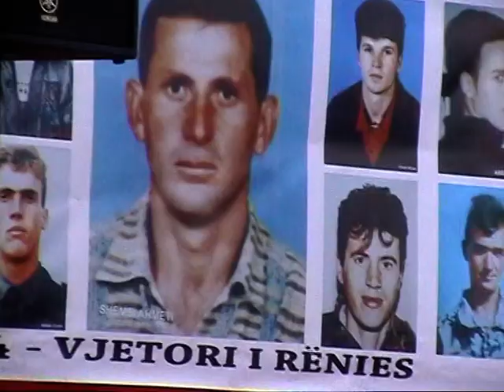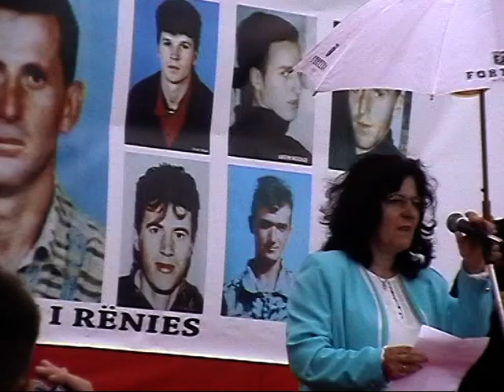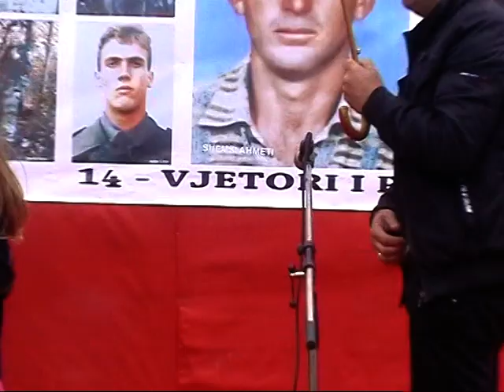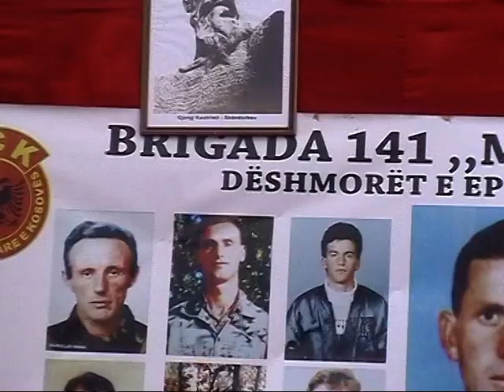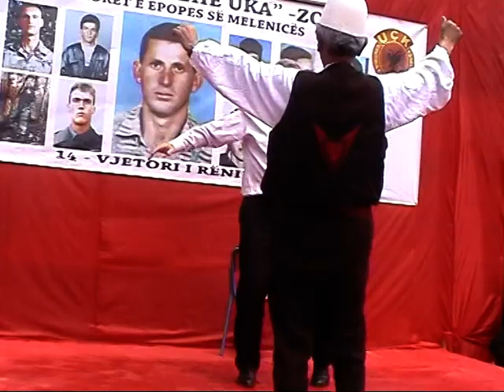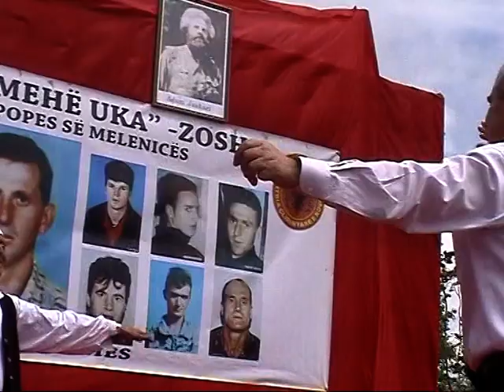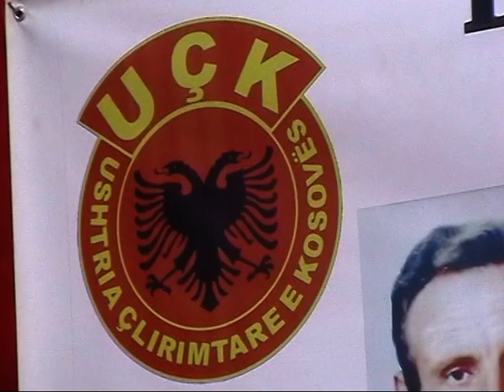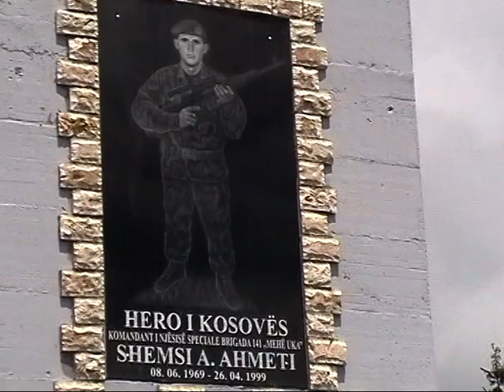Epopeja e Melenices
PËRMBAJTJE ME MUZIKË DHE NGJARJE